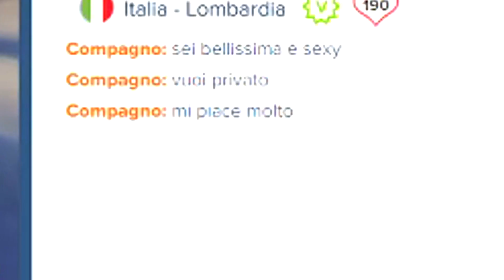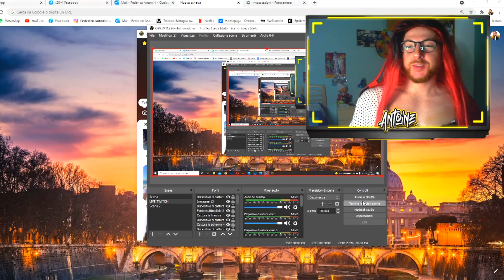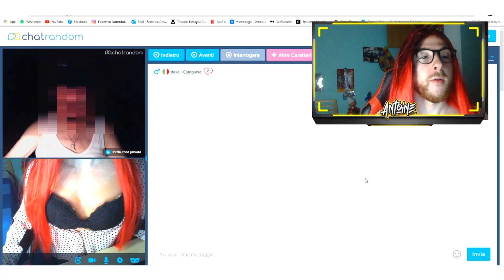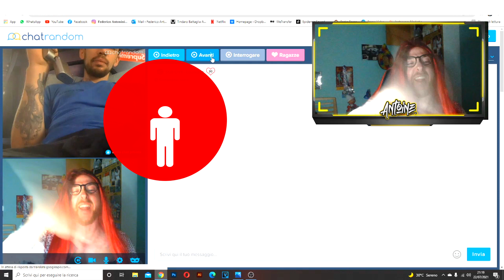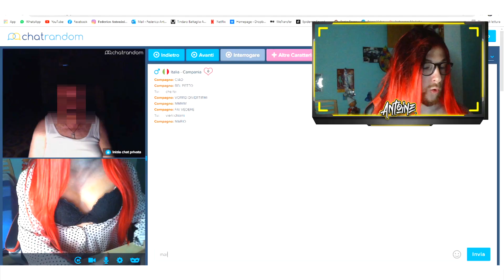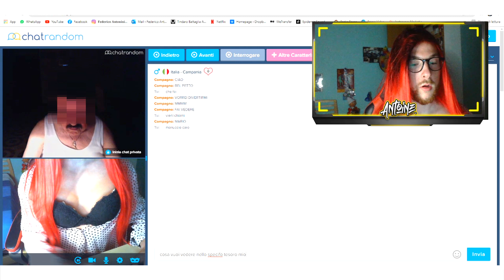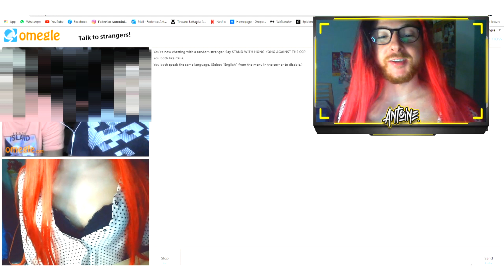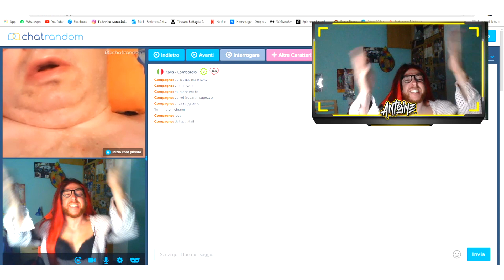FEDERICA RIMORCHIA VECCHIETTI ARR4PATI SU OMEGLE *PRANK*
Che avranno combinato i nostri pensionati biricchini? Federica ha fatto il panico!

Salve porcellini Antoine che vi parla
A grande richiesta torna uno dei format più amati del canale Federica su Omegle, questa volta mia sorella ha voluto puntare a degli uomini maturi.. Ma anche a qualche gionvincello/a. Che avrà combinato? Scoprilo subito! Buona visione!

Resta collegato per scoprire tantissimi altri video!
▲LASCIA UN BEL LIKE, UN COMMENTO & CONDIVIDI

Noi ci vediamo in un prossimo video! Un Saluto da Antoine!